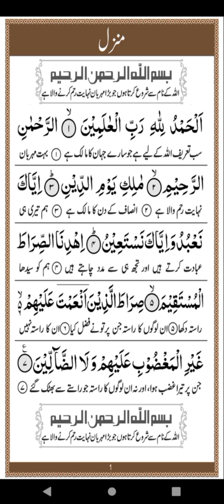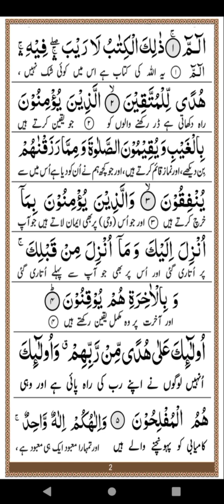Manzil Dua | منزل (cure an protection from black magic jin, evil / spirit possession )